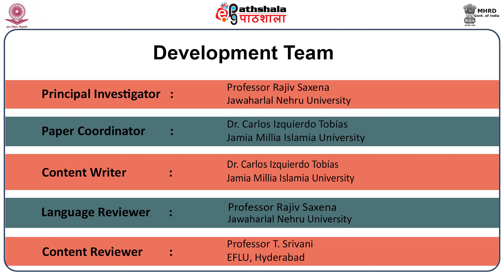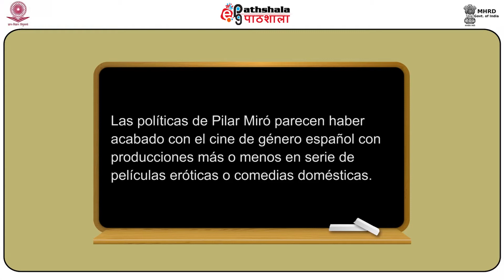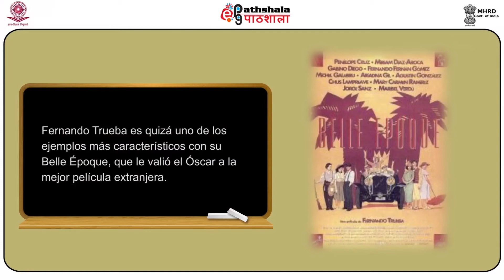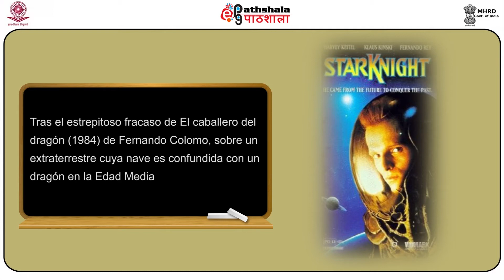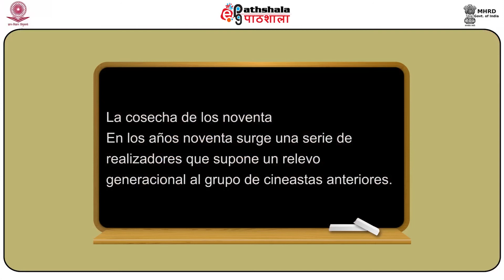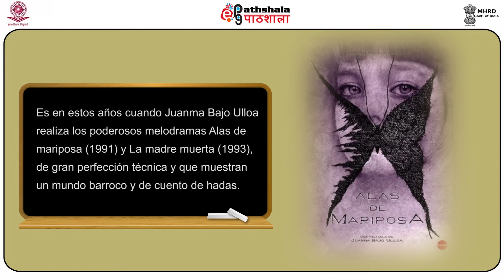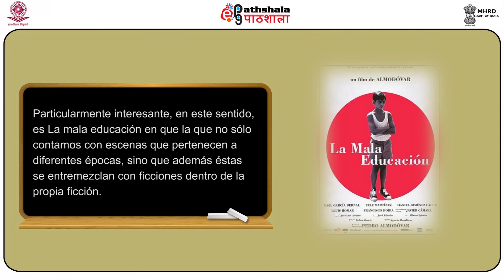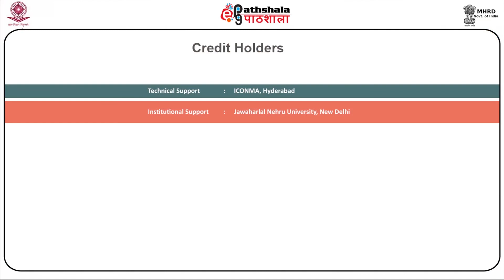Spanish P-08 M-06.Historia del cine español VI: El cine español de la democracia